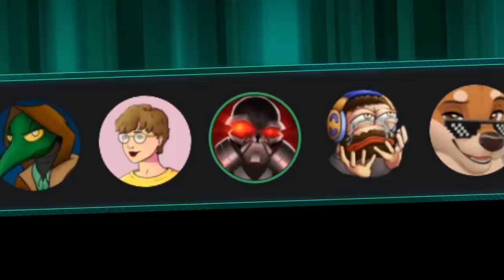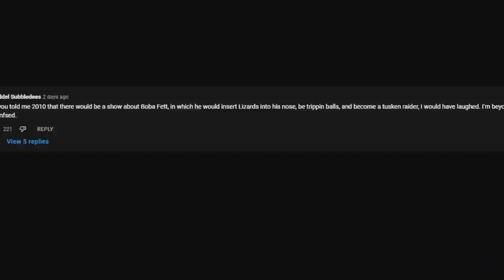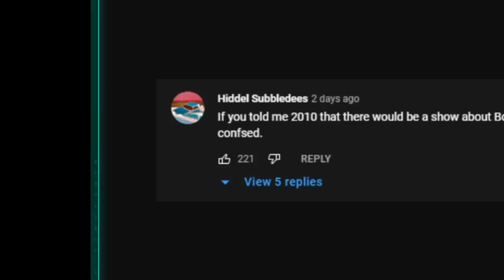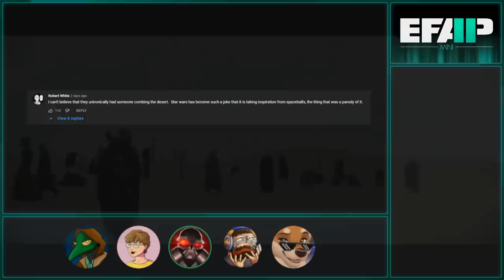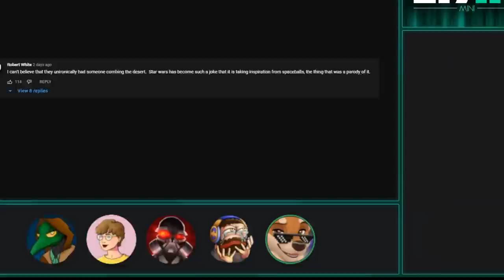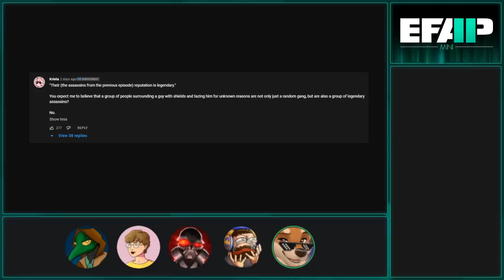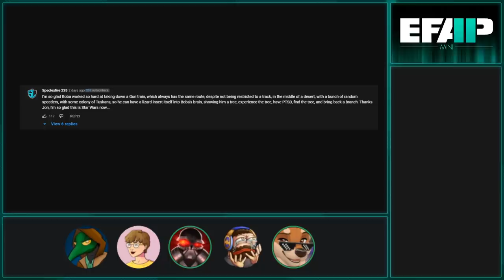EFAP Mini: Reacting to The Book of Boba Fett S01E03 - The Power Rangers of Mos Vespa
Uhh, yeah, it's no secret that we thought this show was ass already but this episode wanted to make more than just us take issue with it. Boba and his team of Cyberpunk rejects will take on a Wookie Bounty Hunter and The Twins, only for us to see what is quite possibly the biggest aesthetic clash in Star Wars history.

Join us... as we... "enjoy" the third chapter in the BOOK OF BOBA FETT!